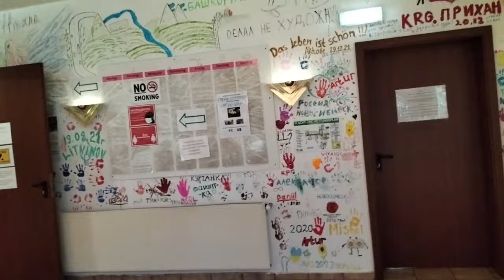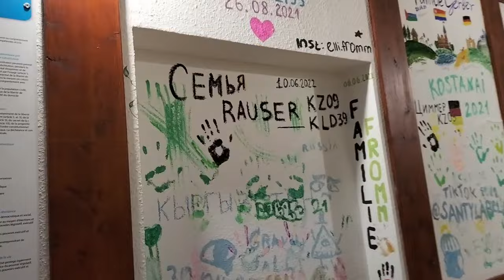Поздние переселенцы. Переезд из Казахстана в Германию| Карантин |Обзор отеля Дудерштадт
Добро пожаловать на наш канал😊. Нас зовут Сергей и Анастасия, мы из Казахстана 🇰🇿 переехали в Германию 🇩🇪 по программе Поздние переселенцы. Создали этот канал, чтобы показать вам все радости и трудности 😉 от переезда. Здесь вы найдете много полезной информации об интеграции в Германии. Делимся нашим опытом. Радуемся каждому моменту вместе с вами).

Нам было бы интересно узнать вашу точку зрения в комментариях 👇

Я в Instagram как @anastasia_kupper

0:00 Начало
0:31 Едем в Аэропорт
4:07 Наши первые действия, что мы сделали по прилету
6:30 Обзор территории отеля Дудерштадт
12:29 Обзор нашей комнаты